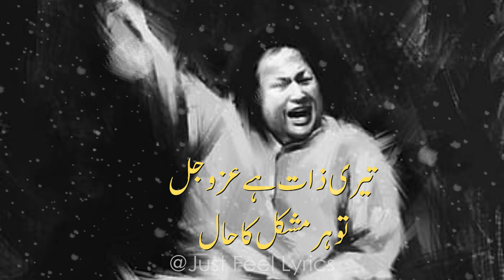Teri Zaat Hai Azzo Jal (Slowed+Reverb) | Nusrat Fateh Ali Khan | NAFAK | Ya Hayyu Ya Qayyum LOFI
Teri Zaat Hai Azzo Jal, Tu Her Mushkil Ka Hal
Her Simt Hai Teri Dhom Her Samt Hai Teri Dhoom Ya Hayyu Ya Qayyum, Ya Hayyu Ya Qayyum (Slowed+Reverb) Nusrat Fateh Ali Khan | NAFAK | LOFI

Keep Supporting!